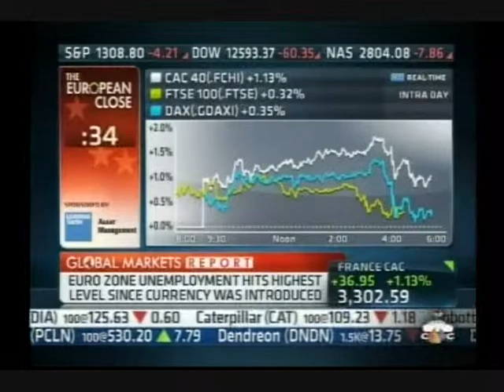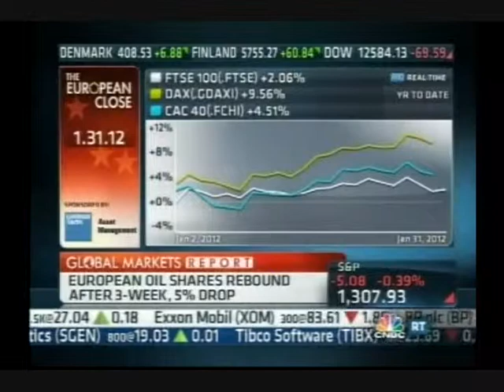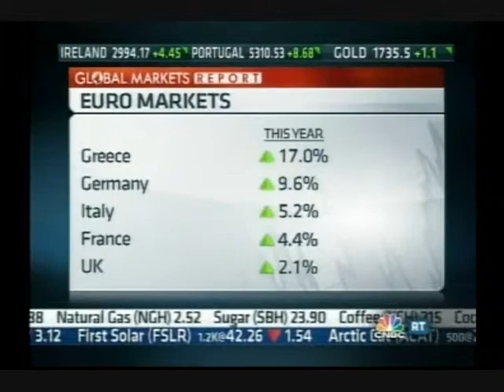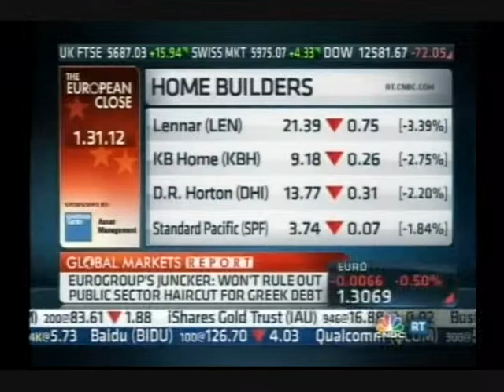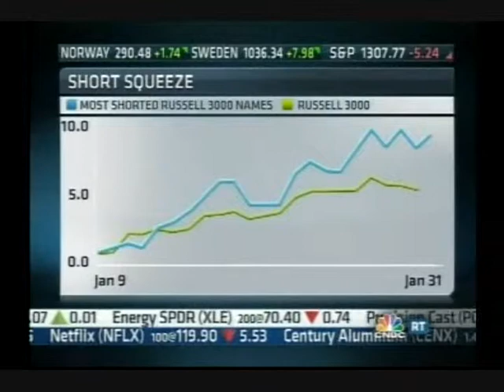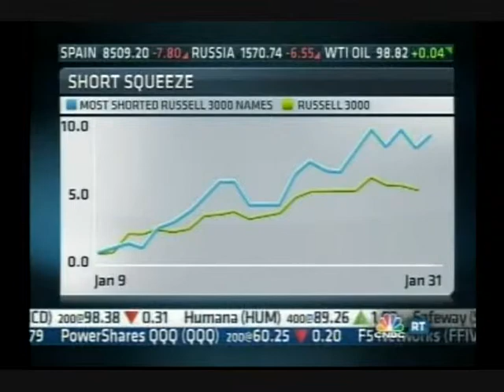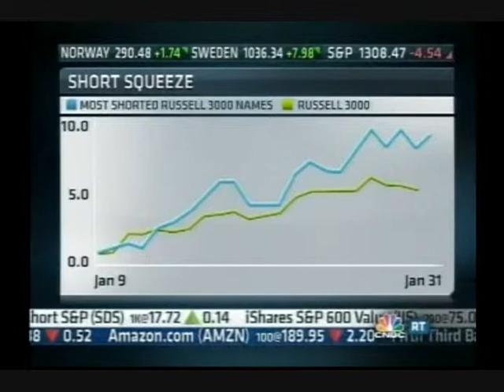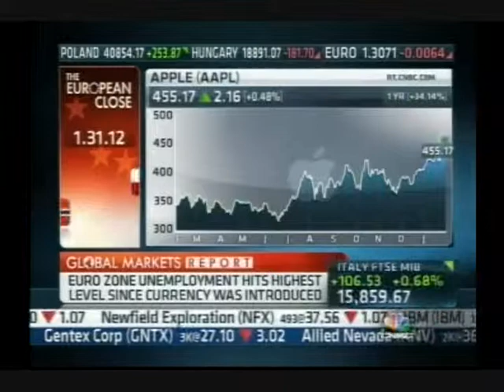European Market Closing 01.31.2012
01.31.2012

Source: CNBC